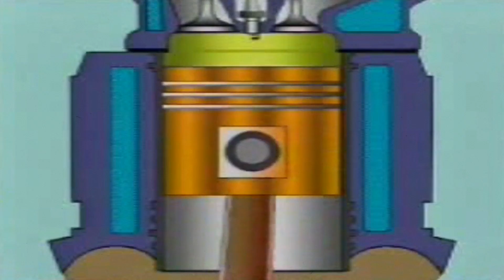История создание грузовика ЗИЛ-131 и его применение в армии СССР.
История известного военного полноприводного грузовика ЗИЛ-131 повышенной проходимости, созданного целиком и полностью силами советских инженеров с некой оглядкой на американские стандартизованные машины М34, тесно переплеталась с развитием практически всех других автомобилей Московского автозавода третьего поколения. Трёхосный капотный ЗИЛ-131 со всеми односкатными колёсами являлся первым отечественным армейским грузовиком среднего класса грузоподъемностью 3,5 тонны при эксплуатации на местности, который во время работы на дорогах с твёрдым покрытием доставлял армейские грузы массой до пяти тонн. Выпускавшийся в течение 34 лет ЗИЛ-131 стал основным грузовиком Советской армии и главной базой обширного семейства специальной военной автотехники.